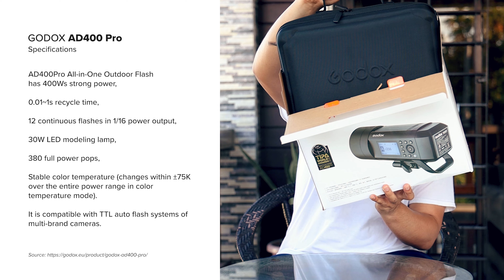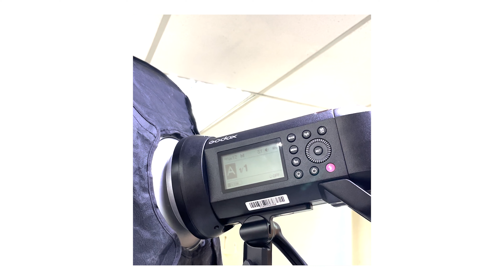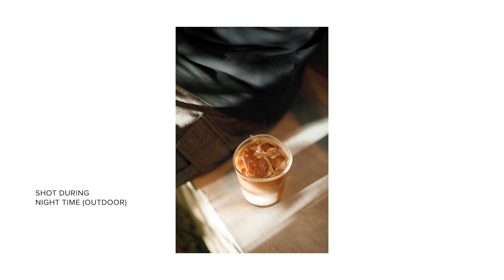Godox AD400 Pro Unboxing and First Impression (TAGALOG)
Was able to get this Godox AD400 Pro for our product and portrait works! Join me as I unbox this awesome product and see my first impressions about the Godox AD400 Pro strobe light.

Big shout out to @JGSuperstore !

Timestamps
0:00 - Intro